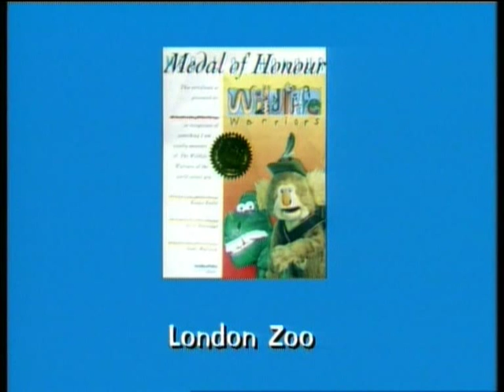Saving Bugs?! Kid's Wildlife Warriors on a CRICKET COMEBACK Mission! | Storyteller Digital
Ever heard of an insect called the Wort Biter Cricket?  Their population is vanishing thanks to bug spray!   But wait!  Meet the amazing Kid's Wildlife Warriors on a mission to SAVE THEM! ‍♀️‍♂️

This awesome crew dives into the world of these quirky crickets, learning about their wart-chomping habits and even witnessing their successful breeding in captivity!

Can they release the baby crickets back into the wild? Follow along as they partner with the London Zoo to ensure the future of this endangered insect!  Join the fight and discover why even creepy crawlies deserve a chance to thrive!